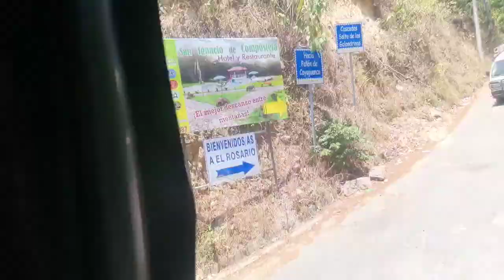Conozca San ignacio El Salvador.